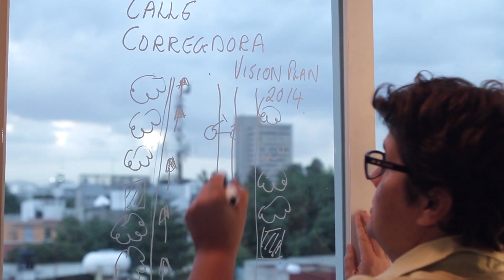International studies gives you a global career | RMIT University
Change the world with a degree in International Studies at RMIT. Learn on the job through overseas internships and develop professional skills in international relations, cultural communications, diplomacy, business and humanitarian policy. From policy making in China to community development in South America, graduates of International Studies at RMIT land upon a range of dynamic careers across the globe.